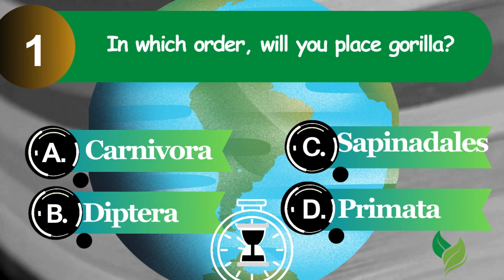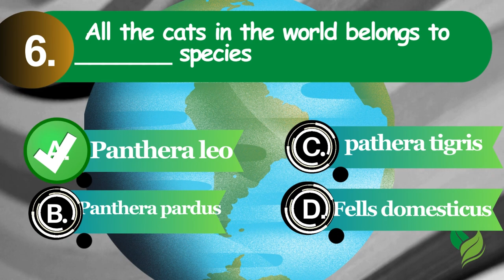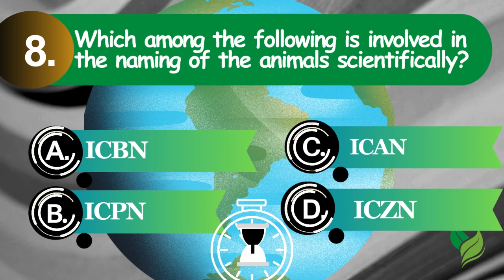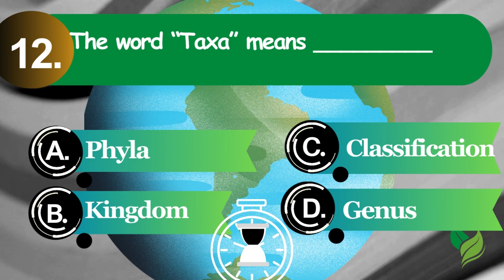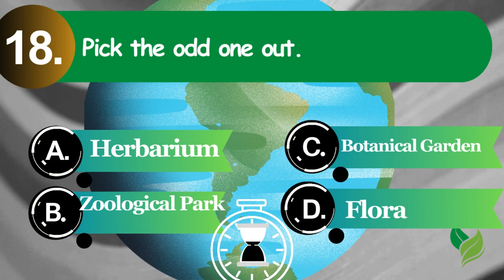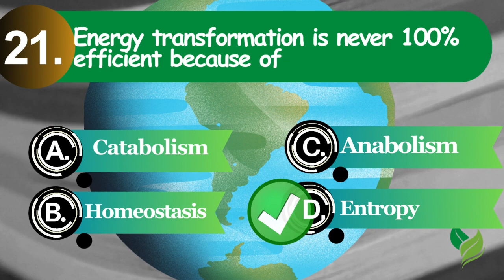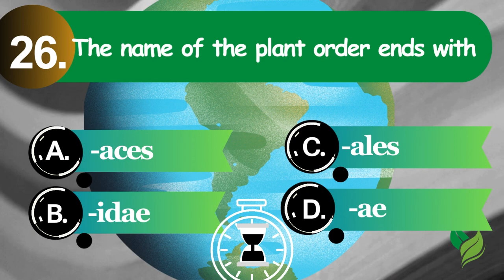Biology Rapid Revision | Chap1 - The Living World | 11th & NEET | Up to 30 MCQs in Just 5 Minutes!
🔍 Explore The Living World Chapter 1 in Just 5 Minutes! 🌿📚

Welcome to [Your Channel Name], where learning meets efficiency! In this rapid-fire educational video, we break down the fundamentals of Chapter 1 - The Living World, covering 30 multiple-choice questions in just 5 minutes. Whether you're a student looking for a quick review or a curious mind eager to grasp the basics of biology, this video is tailored for you.

🔬 Key Highlights:
🧠 Quick Overview (00:00): Let's dive straight into the essentials of the Living World Chapter 1.
🤔 Quiz Commences (00:16): Take on the challenge with 30 thought-provoking multiple-choice questions.
👋 Gratitude Moment (6:10): last slide.

🚀 Efficient Learning: Our goal is to make learning swift, engaging, and effective.

Biology Chapter 1 Class 11 notes
Biology Chapter 1 Class 11 exercise
Class 11 Biology Chapter 1 The Living World
Chapter 1 Biology Class 11 notes
Class 11 Biology Chapter 1 short notes
Class 11 Biology Chapter 1 MCQs
Biology Class 11 Chapter 1 one shot
Biology quick revision
The Living World Chapter 1 NCERT highlights
The Living World Chapter 1
VVI Questions for Chapter 1